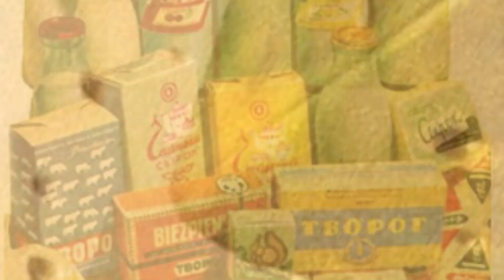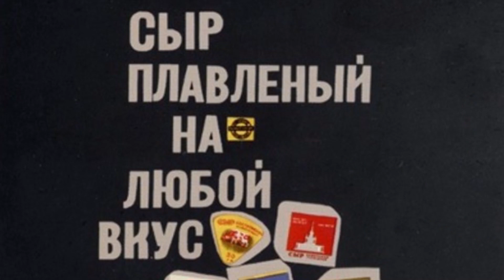ПОЧЕМУ СЫР БЫЛ ВКУСНЕЕ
Куда пропал аффинаж? Почему твердые советские сыры на самом деле полутвердые? Почему жители Нидерландов едят в основном Гауду? Как изменилось производство сыра с изобретением пленки для созревания? И многое другое...